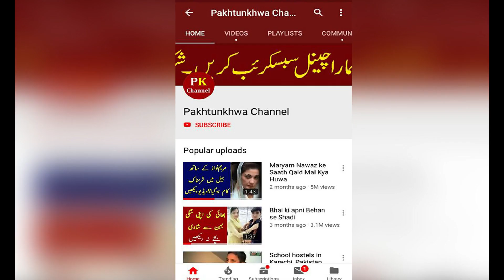Faysal Quraishi ke hawale se afsosnak khabar